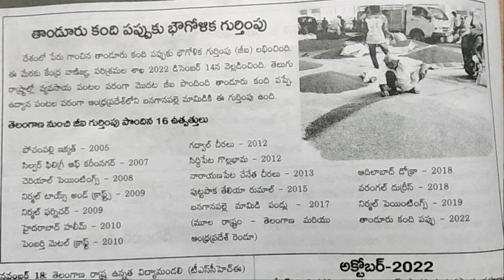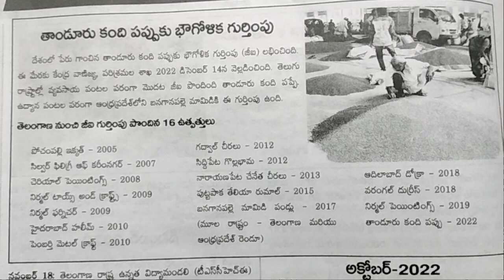16 Gl tag product's in Telangana